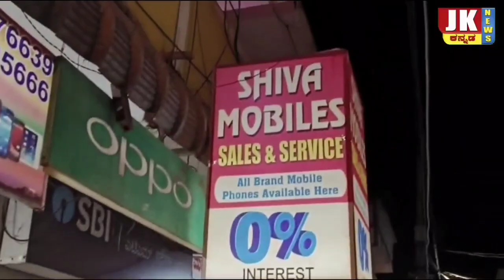ಪ್ರವಾದಿ(ಸ.ಅ) ಜೀವನದ ಕುರಿತು ಹುಮನಾಬಾದ ಸಫಾ ಬೈತುಲ್ ಮಾಲ್ ವತಿಯಿಂದ ರಸ ಪ್ರಶ್ನೆ ಕಾರ್ಯಕ್ರಮ ಶಾಲಾ ಮಕ್ಕಳಿಗೆ ಆಹ್ವಾನ